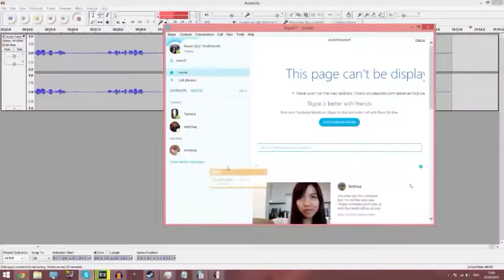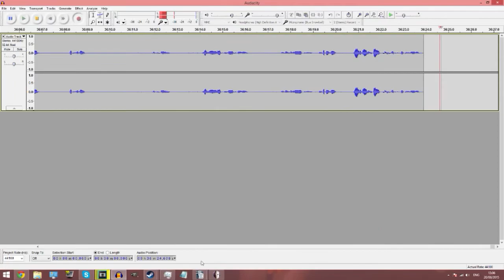Third Age: Total War, Divide and Conquer: MORDOR (1)